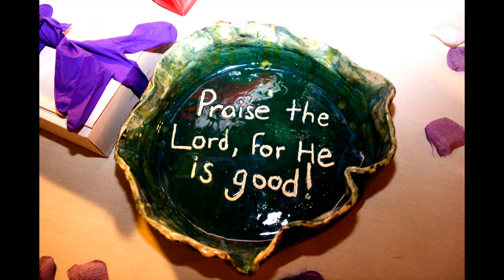Ian & Ashley Bacon's Wedding Photos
Ian Bacon, Ashley Bacon, Jon Whaley, Kevin Mathis, Dylan Martin, Jessie Fox, Shane Nixon, Adam Dorband, and many more